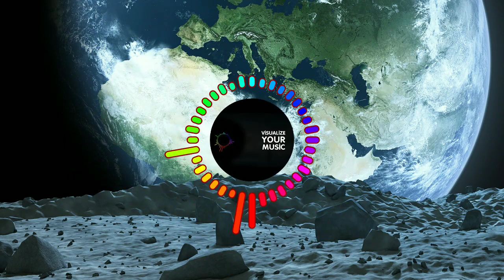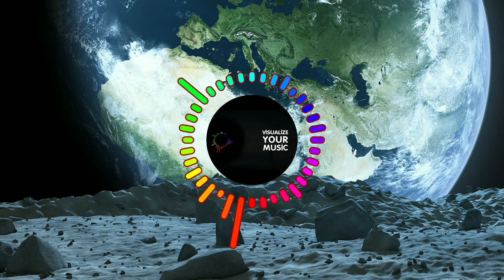Ship_wrek_zookeepers_ark_ncs_release_mp4